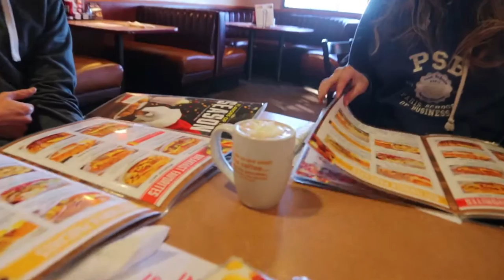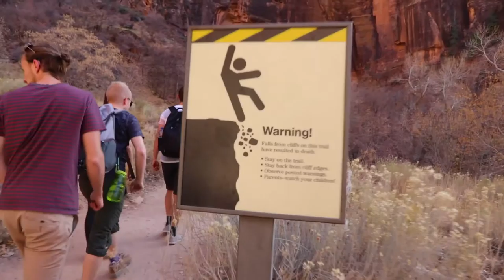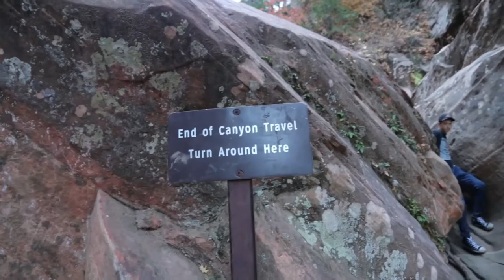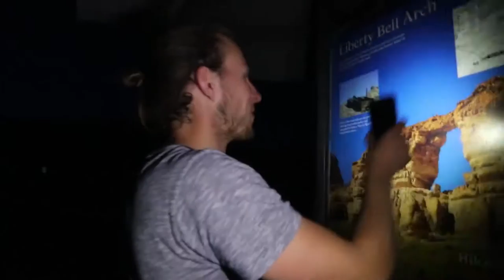The Greatest roadtrip ever? (2 of 2)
Part two of the adventure! This is from Zion nationalpark and from the hotsprings in Las Vegas